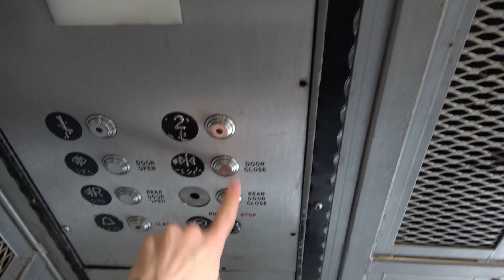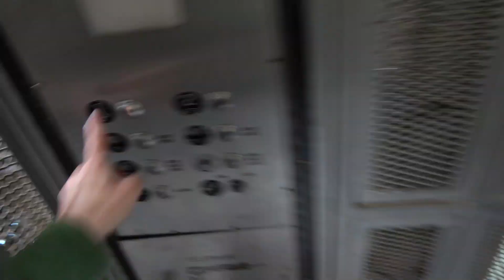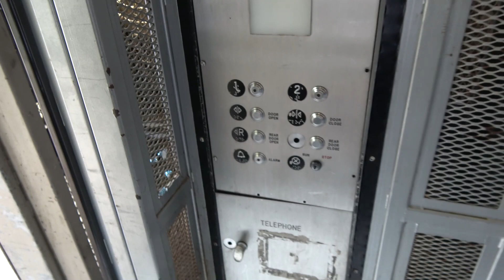An amazing caged elevator with CJ Anderson fixtures on the San Antonio Riverwalk!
Filmed on April 9, 2018: With DieselDucy. This thing is HEAVILY vandalized since I last ride this thing! Other than that, it was a breathtaking ride! Installed in 1996.